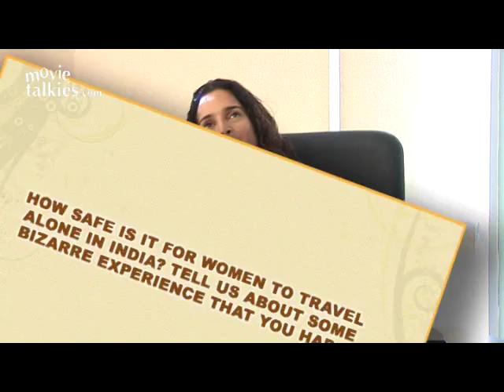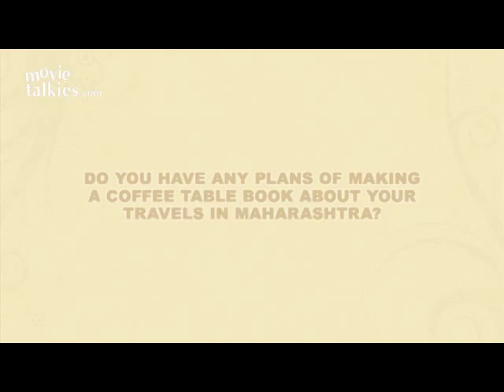Sushma Reddy Speaks About Traveling, Her Dream Destinations & Tips For Safe Travel